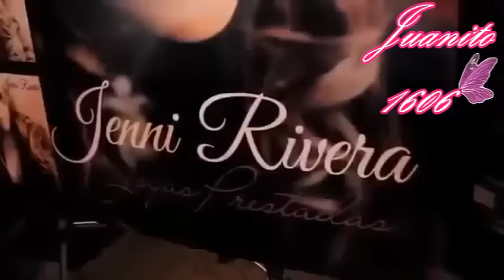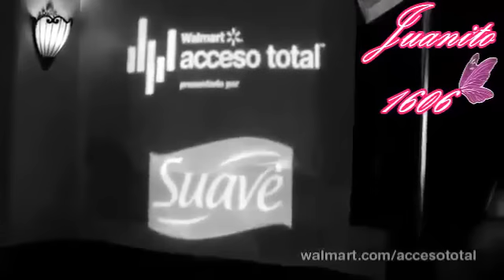¡¿PORQUE JOYAS PRESTADAS?! (LA HISTORIA DE JENNI RIVERA)